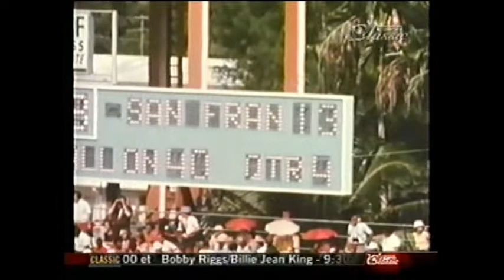NFL "This Week in Pro Football" 1973 week 1 highlights